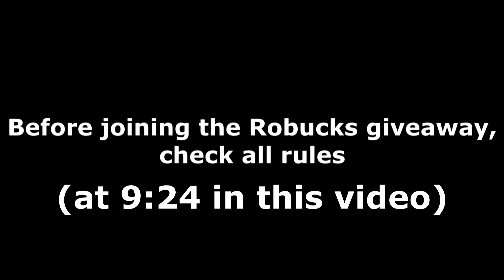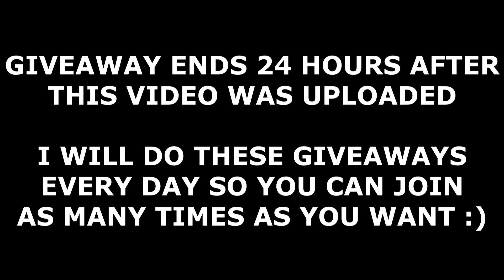ALL ALL STAR TOWER DEFENSE CODES! (July 2021) | ROBLOX Codes *SECRET/WORKING*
All new secret/working All Star Tower Defense codes (by Top Down Games) with gameplay and a daily Robux giveaway! The codes are part of the latest July 2021 update and give you free coins, gems and XP units!